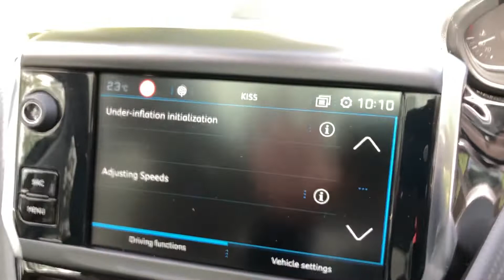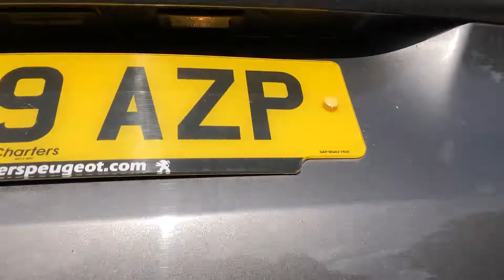PEUGEOT 2008 RJ69AZP